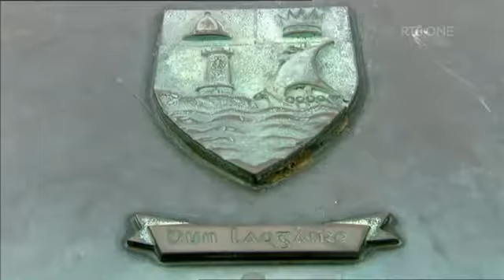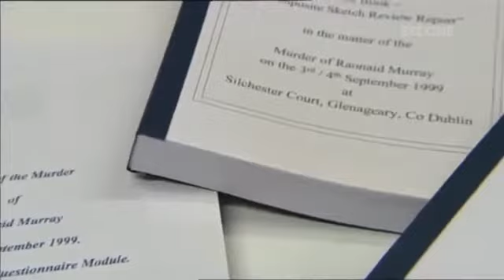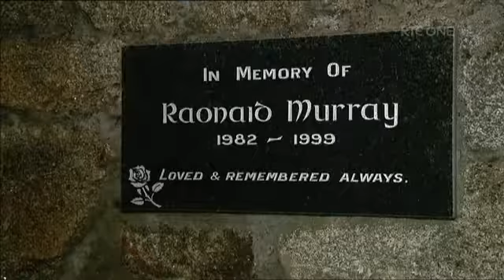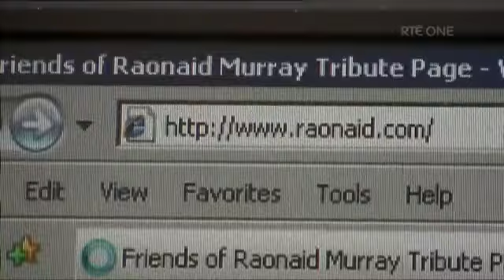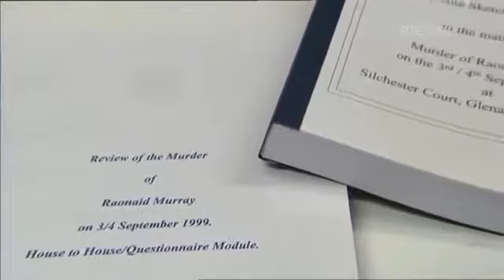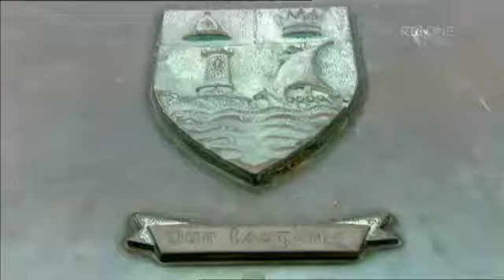The Unsolved Murder of Raonaid Murray ~ Full Documentary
Unsolved Crimes. In the first of four special cold case reports, Jim Cusack revisits the murder of schoolgirl Raonaid Murray, who was viciously attacked in South .